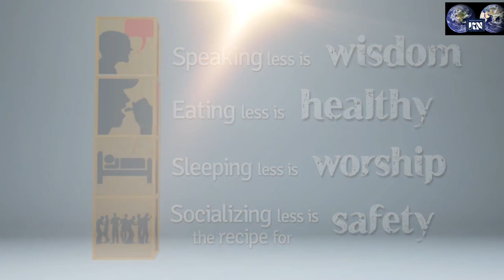4 Advice For People's According To Hazrat Abu Bakr siddique RA..zindagi Ke 4 successful Tips for All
4 Advice For People's According To Hazrat Abu Bakr siddique RA..zindagi Ke 4 successful Tips for All

Topic=4 advice For People's
according to Hazrat Abu Bakr siddique RA

YouTube Help

Help CenterCommunityCreator Tips

Details